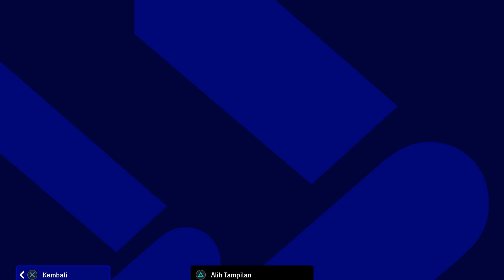Fans' Choice Asia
อย่าลืมกด"ติดตาม"พร้อมระฆังด้วยเด้อครับ